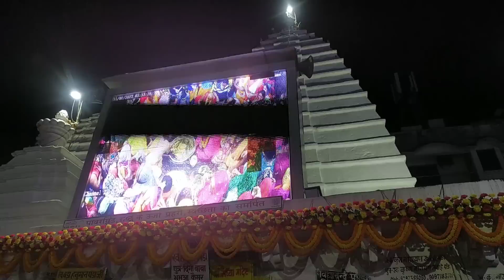सावन का चोंथा सोमवार || सावन मेला 2023 || बाबाधाम देवघर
guptajiteam@gmail.कॉम

About this video :
सावन मेला

Video Credit -
Photo Credit -

# गोडीयारी_नदी